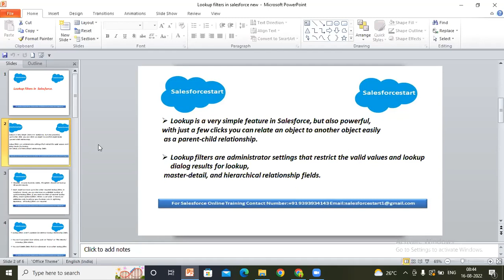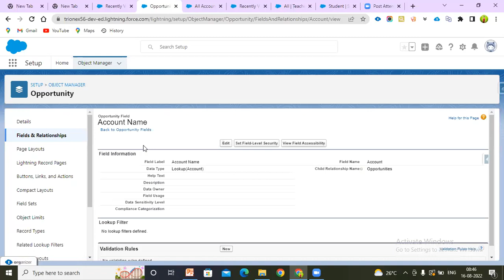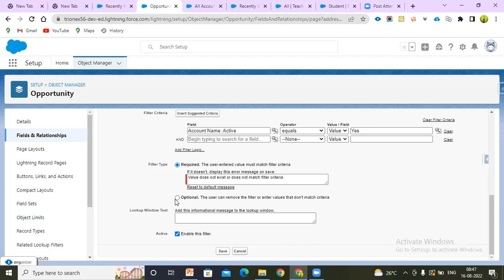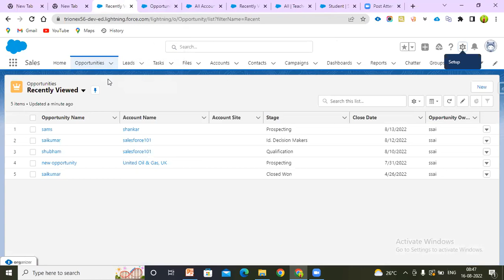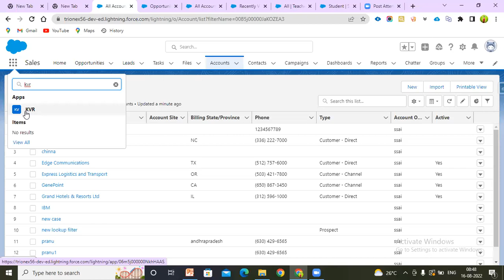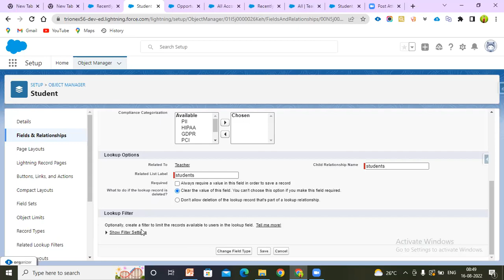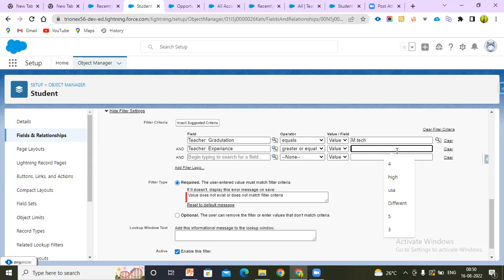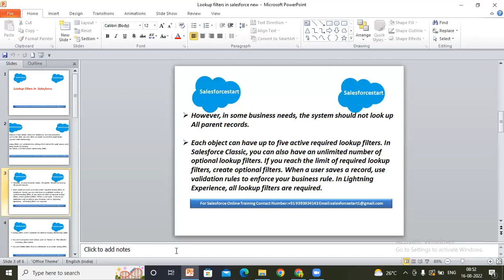Lookup filters in Salesforce